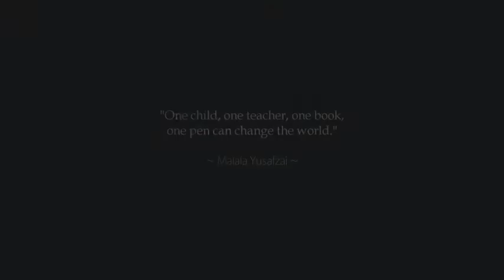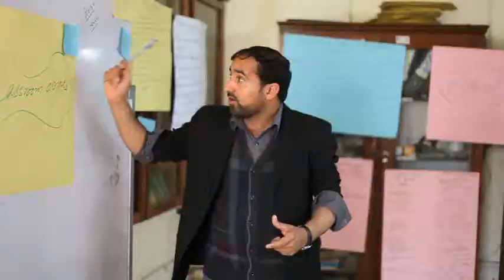KKF Teachers Training by YDI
KHPAL KOR FOUNDATION TEACHERS TRAINING BY YDI
VIDEO BY SYED MUHAMMAD BACHA AND FAISAL HAYAT